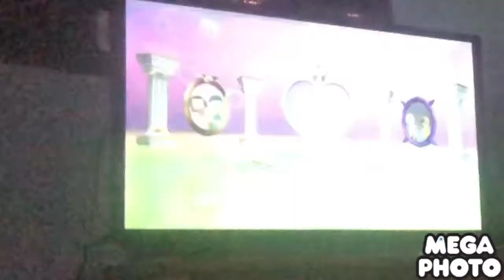Wii party friend connection Me And Mia